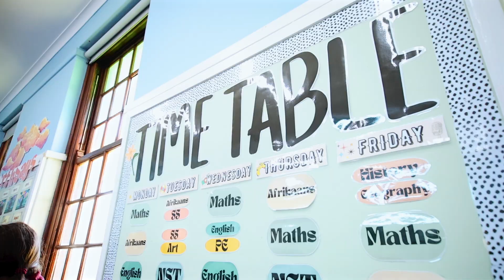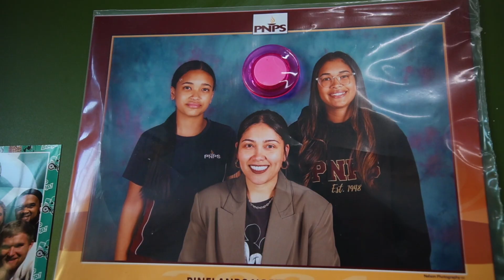Teacher Appreciation Series: Pinelands North Primary School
Meet Tamsin Carelse, a passionate Grade 6 teacher at Pinelands North Primary School. Tamsin’s journey into teaching is a heartfelt story shaped by her own experiences as a student. Growing up, she didn’t enjoy school and felt her enthusiasm for learning fade at a young age. Now, as an educator, she is determined to change that for her students. Watch as she shares how her mission to make learning engaging and exciting drives her teaching philosophy.